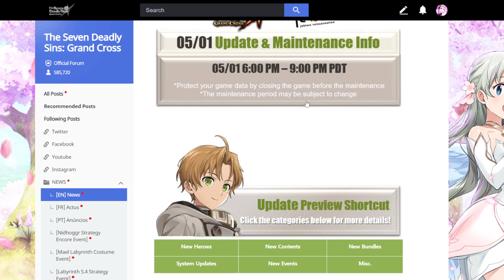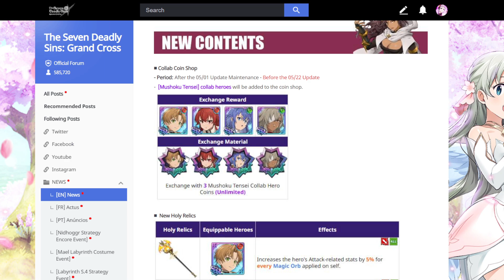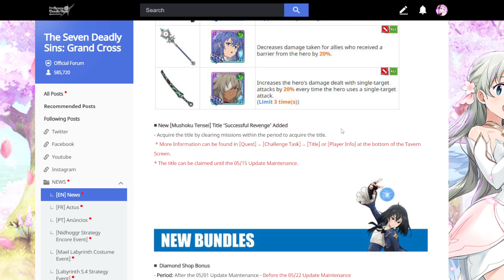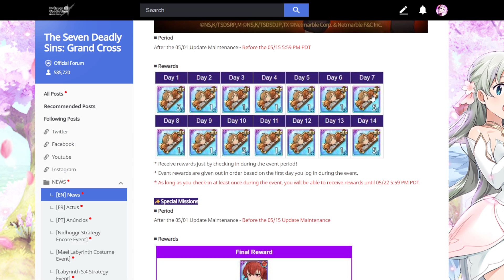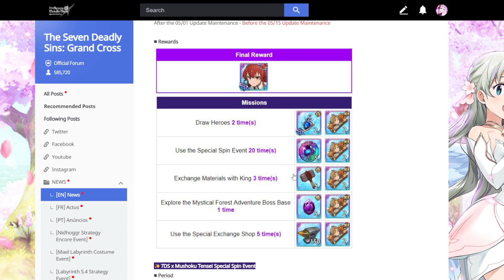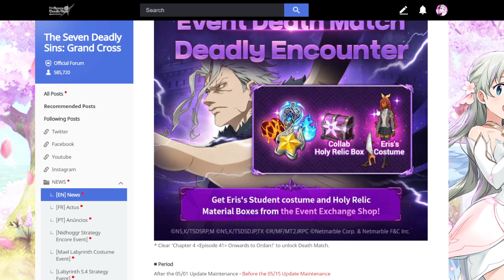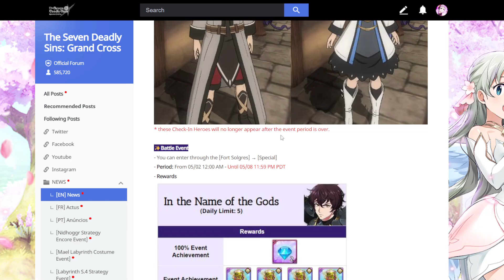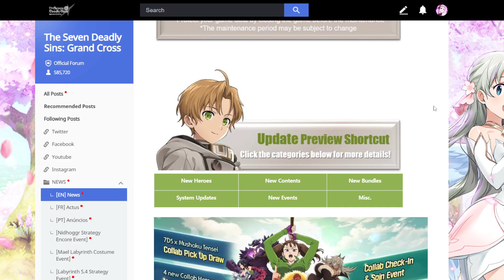*40 FREE PULLS* Mushoku Tensei COLLABORATION Global Patch Notes! (7DS Info) 7DS Grand Cross